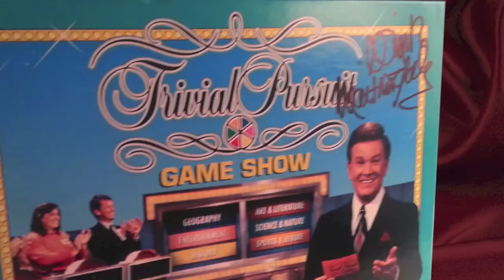HOW TO WIN Wink Martindale Games • Punch It Up 4-29-14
What prizes are up for grabs? What game are we playing? Play the video and find out! Good luck, everybody!—The Winker